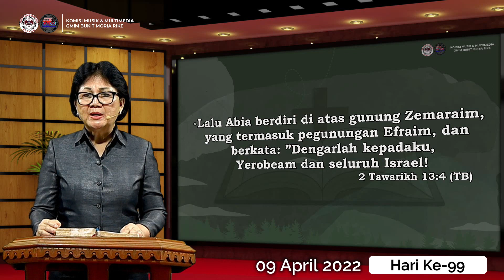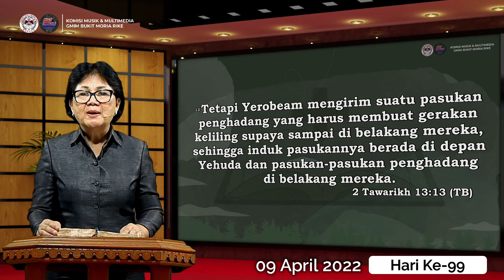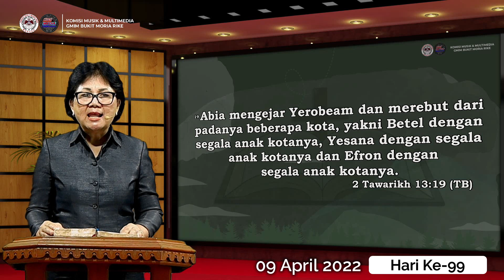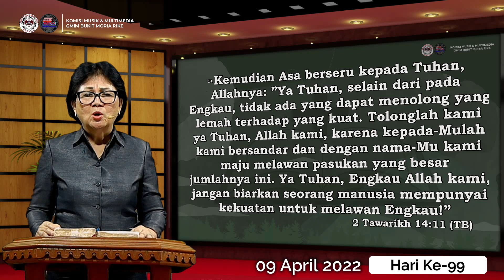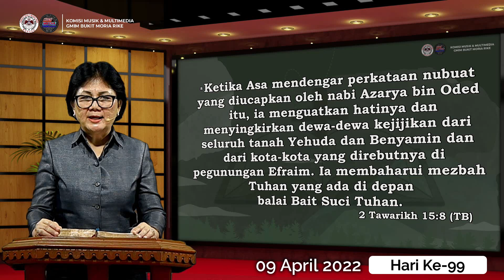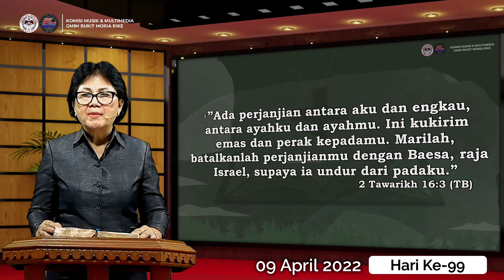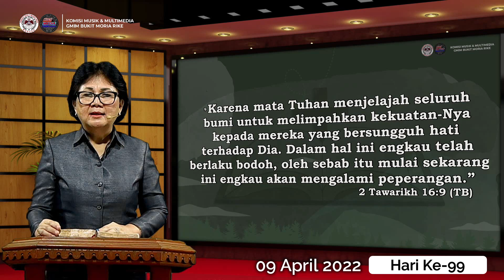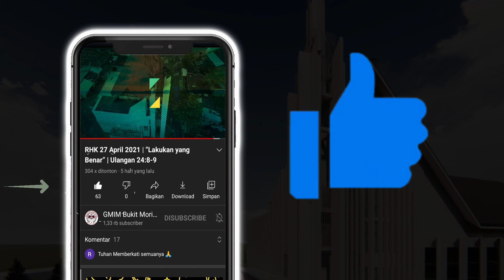Hari ke-99 | Gerakan Membaca Alkitab | 2 Tawarikh 13-16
GMIM Bukit Moria Rike Manado
09 April 2022
Pembacaan Alkitab: 2 Tawarikh 13-16
Pembaca Alkitab: Pnt. Dr. Grace Lowing, M.Pd

Selamat beribadah..